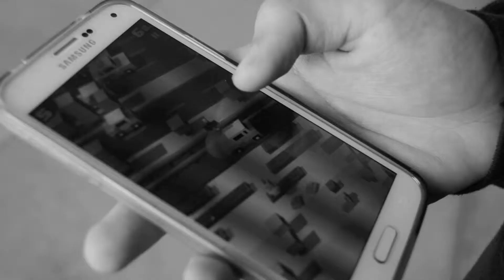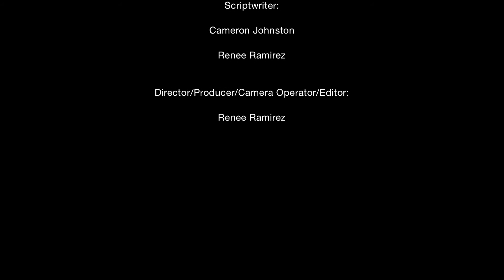Another Door Opens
A Film by Renee Ramirez. Original Score by Cameron Johnston